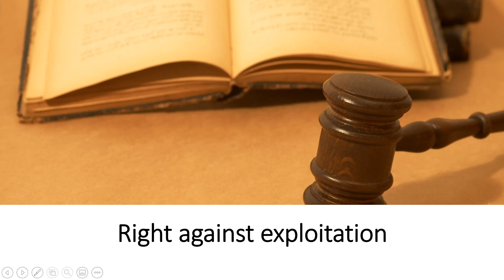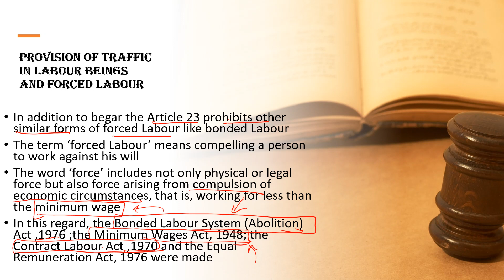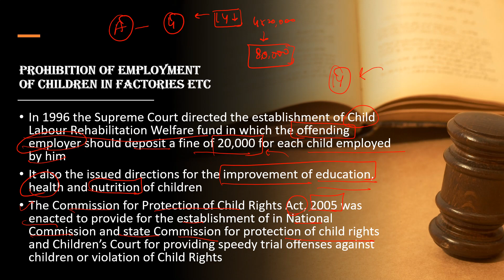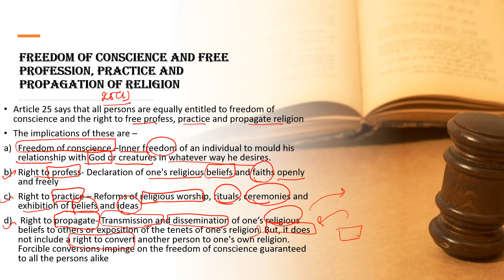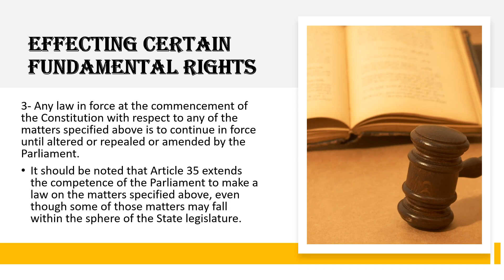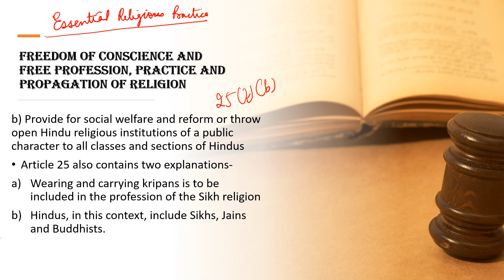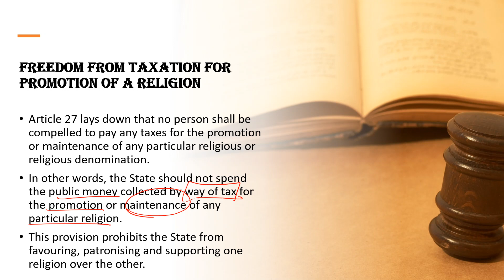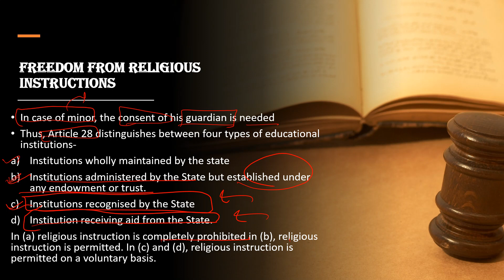Fundamental Rights |Part 3| Laxmikant Indian Polity| Civils Taiyari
Discussion on Right against Exploitation to Right to Freedom of religion along with appropriate case laws and relevant current affairs
Doctrine of essential religious practice, Sabrimala Verdict is also covered as a part of discussion